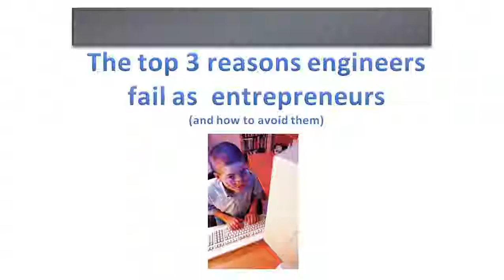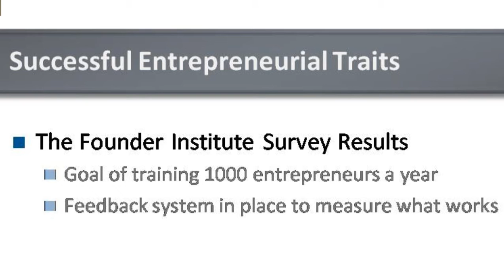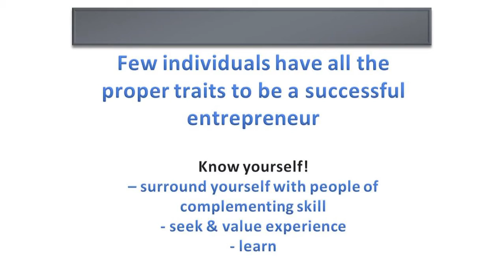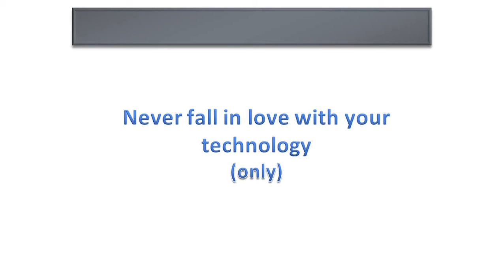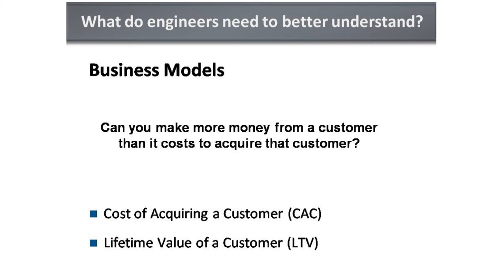Part 1 of 4: Top Three Reason Engineers Fail as Entrepreneurs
Danny Windham of Digium shares his experience as an entrepreneurs and offers insight and advice to young entrepreneurs.